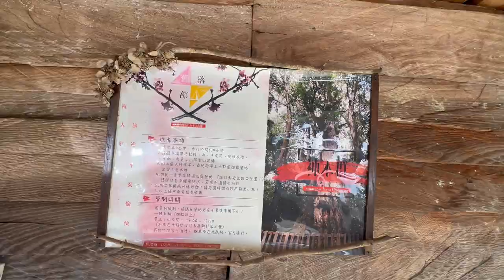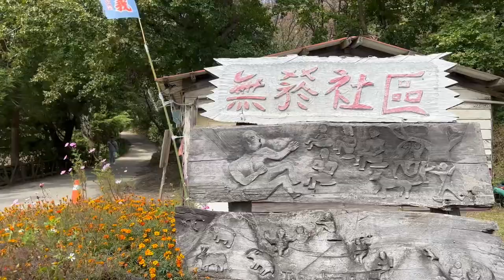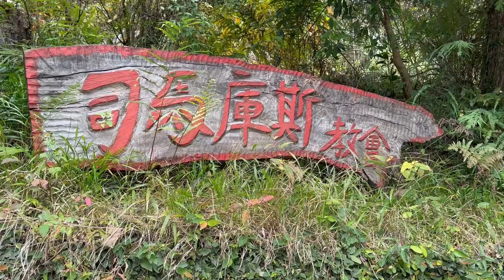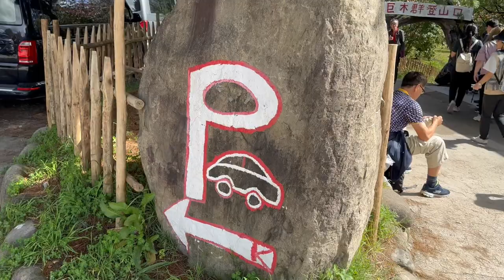此生必去的部落/司馬庫斯舊址部落營區/google都會走錯的營區/車尾帳新撘法/上帝的部落